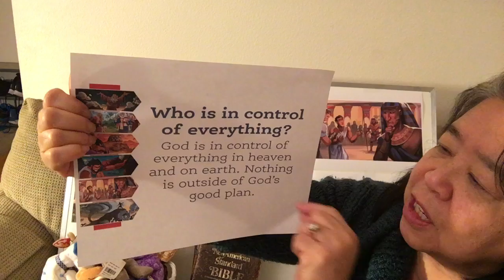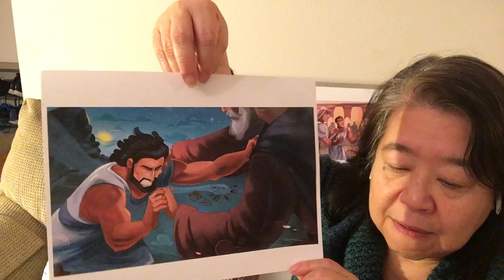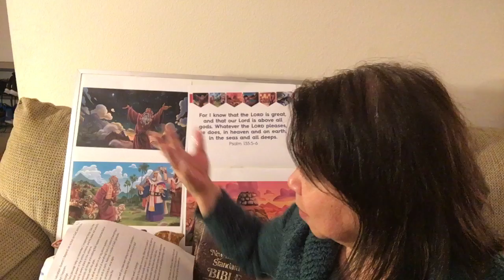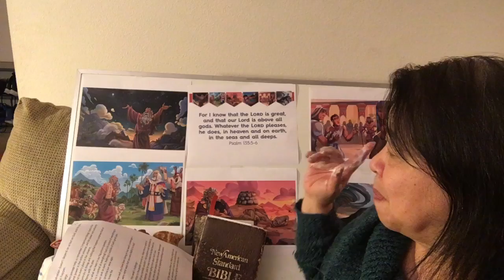2021 11 14 2 Children's Message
God Changed Jacob - Genesis 25-33